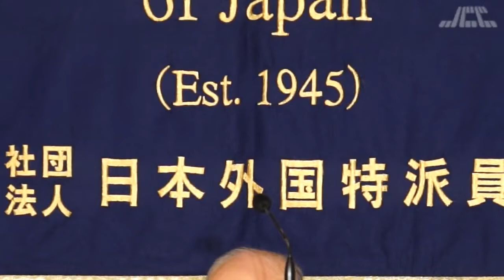国際原子力機関事務局長 天野之弥(1)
JCCテレビすべて

FCCJ会見動画
3月17日　12:30-13:30　国際原子力機関事務局長　天野之弥
"IAEA Activities in a Changing World" Yukiya Amano